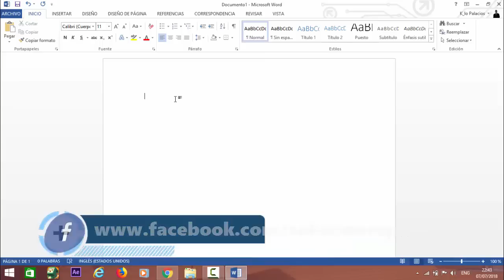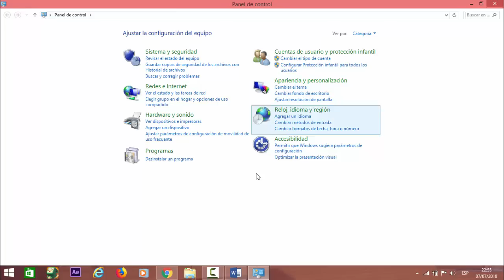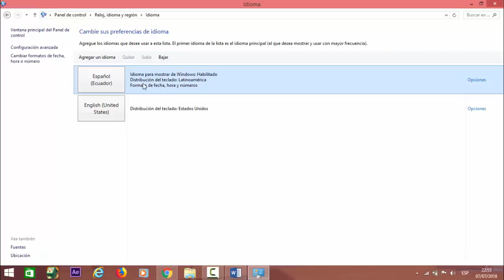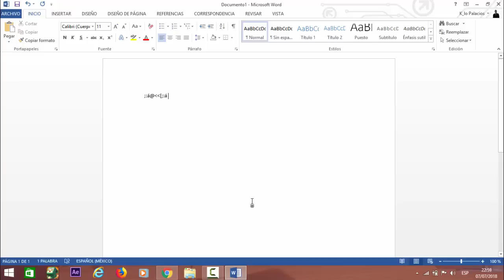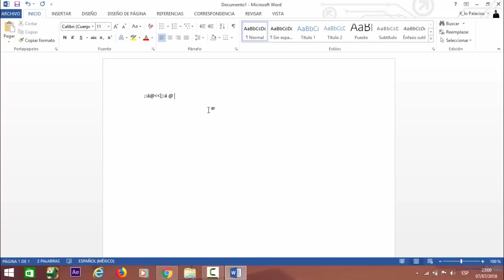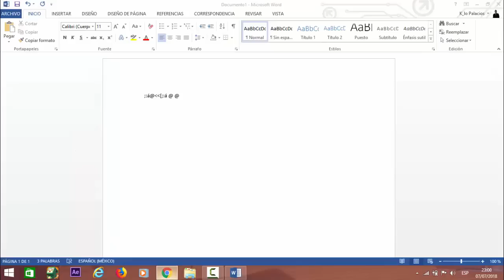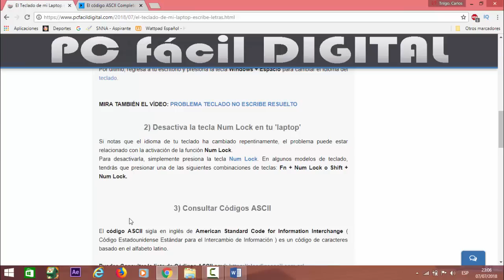El Teclado de mi Laptop Escribe Otras Letras | No puedo sacar la Arroba, la Tilde... | RESUELTO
Si el teclado de tu laptop no está escribiendo las teclas correctas, es por que el idioma de teclado se cambio y por eso al presionar una tecla te escribe otros carácter.
También te enseñare a sacar la arroba con atajos de teclado.